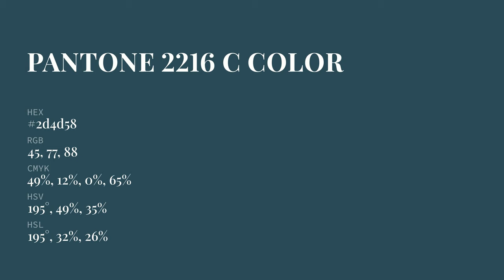color 2d4d58 hex color - Blue color - Warm color 2d4d58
What color is ? 2d4d58 hex color - Blue color - Warm color 2d4d58

Hex 2d4d58 Color Code is also known as color.